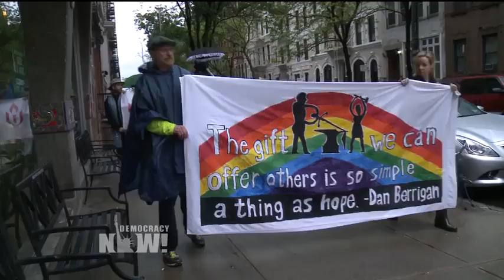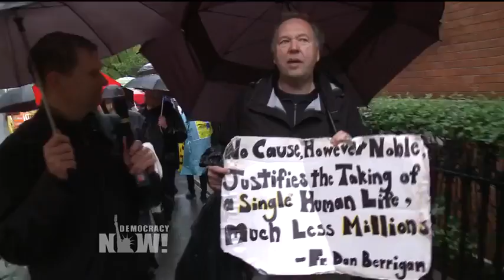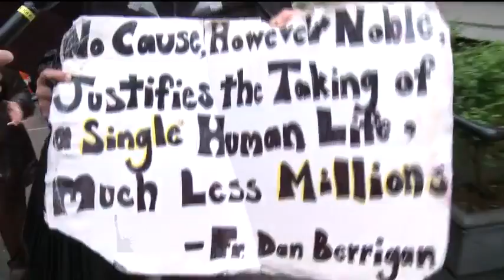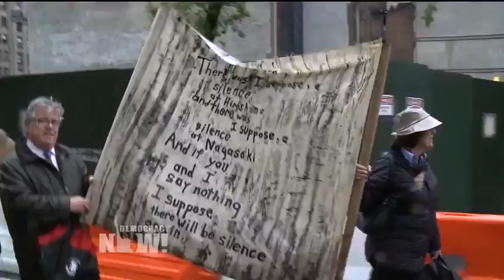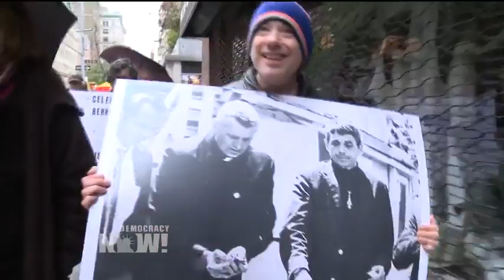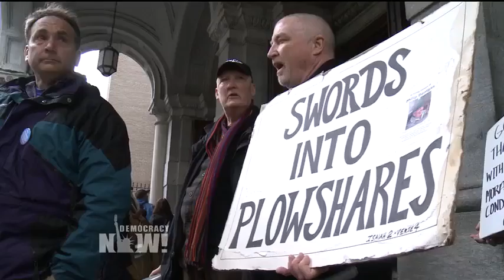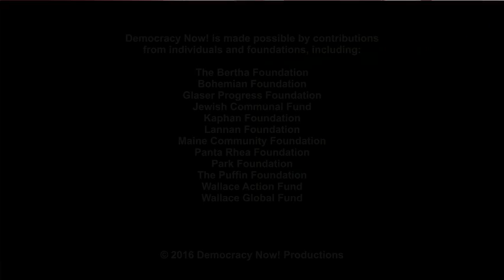"One of the Great Revolutionaries": Daniel Berrigan Remembered as Hundreds Gather for Funeral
- More than 800 people packed into the Church of St. Francis Xavier in New York Friday for the funeral of Daniel Berrigan, the legendary antiwar priest, poet and activist. He died on April 30 at the age of 94. Today would have been his 95th birthday. Dan and his brother, the late Phil Berrigan, made international headlines in 1968 when they and seven other Catholic antiwar activists burned draft cards in Catonsville, Maryland, to protest the Vietnam War. Prior to the funeral, hundreds took part in a two-hour procession beginning at Mary House, a Catholic Worker house in the East Village. Democracy Now!’s Mike Burke was there and spoke to participants including singer Dar Williams, the Rev. John Dear, Dan’s niece Frida Berrigan, Kathy Kelly and John Schuchardt, who was arrested with Dan in 1980 when they broke into the GE nuclear missile plant in King of Prussia, Pennsylvania, launching the Plowshares Movement.